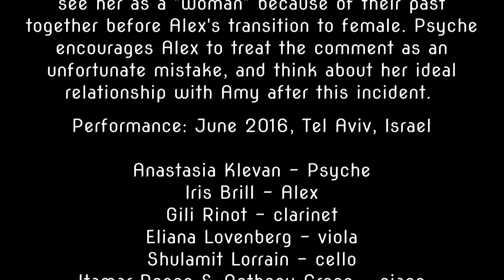Transition I : Alex & Psyche (excerpt)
Excerpt from the opera "Alex in Transition" by Anthony R. Green. In "Transition I : Alex & Psyche", Alex is in a therapy session with her therapist Amy. They are discussing a recent event where Alex asked her friend Amy on a date, and Amy rejected the request, saying "... you're not a woman."